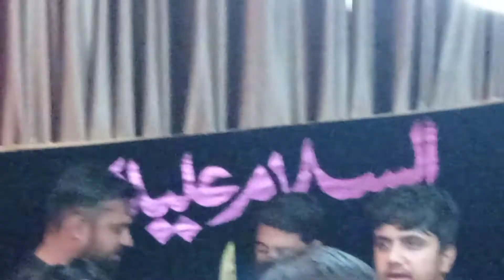Ali Sajjad Rizvi _ Naqi Hasan_ Anjuman e Zulfiqar e Haidery (Islamabad)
kise nasir mile aise Shah e Dilgeer ke jaise
Ali Sajjad Rizvi
 Naqi Hasan
 Anjuman e Zulfiqar e Haidery (Islamabad)